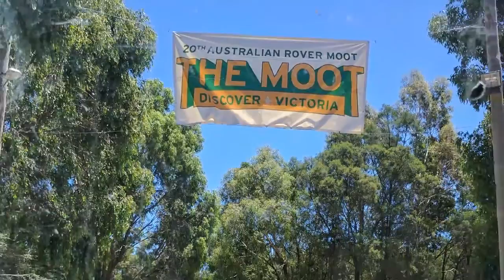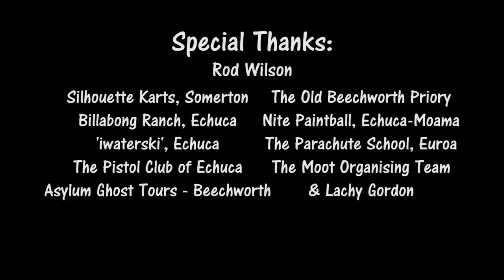The Moot 2017! Sir Dallas Brooks @ The 20th Australian Rover Moot 2017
December 2016 - January 2017 saw hundreds of Rover Scouts from across Australia and the World, come to Victoria for 10 days of fun, sun, friends and activities.

Two Rovers from Sir Dallas Brooks Rover Crew, went along to this massive camp! Will & Emma participated with 10 other Rovers in the "Adrenaline Addiction" expedidtion for five days, followed by five days of camping and activities at Mafeking Rover Park, Yea, Victoria.

This Video is a small highlight of some of the things that Will & Emma got up to on The 20th Australian Rover Moot - The Moot 2017!!

Youtube: Sir Dallas Brooks Rover Crew

Opening and Closing Titles Produced by Sean Stebbings